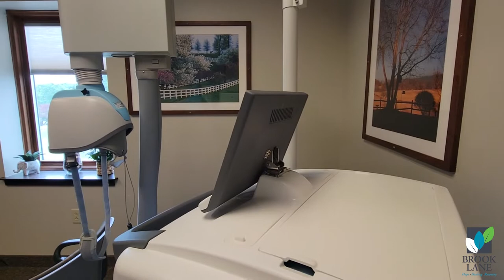Deep TMS Overview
Brook Lane's Chief Medical Officer, Dr. Michael Hann, goes over what is Deep TMS and how it can benefit patients with major depression.